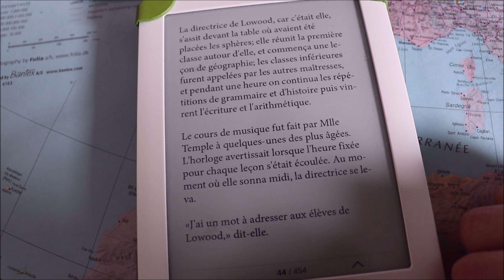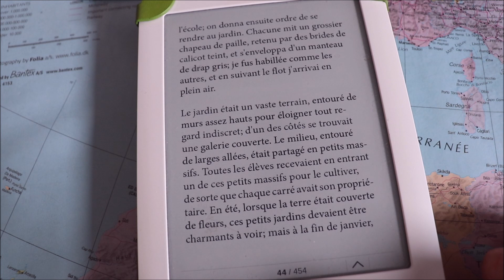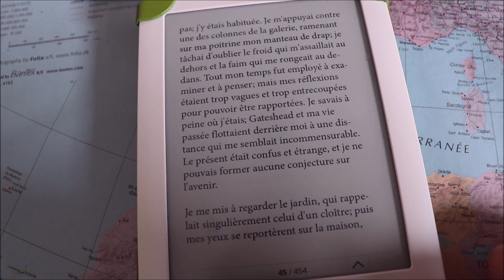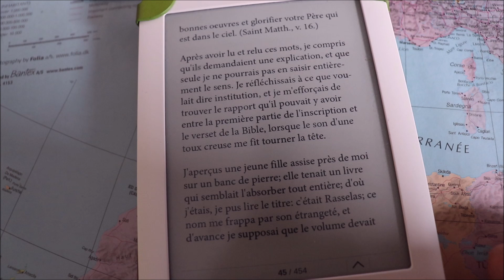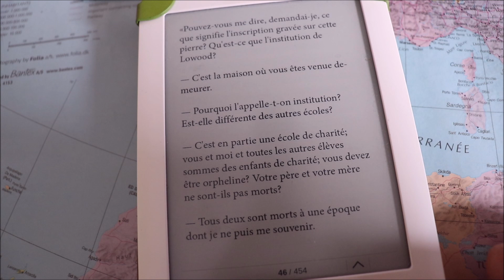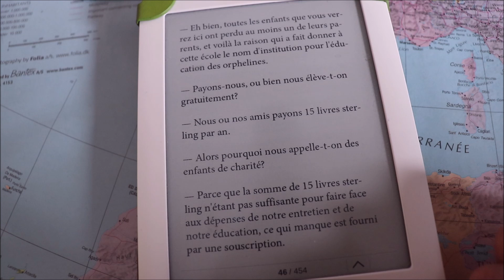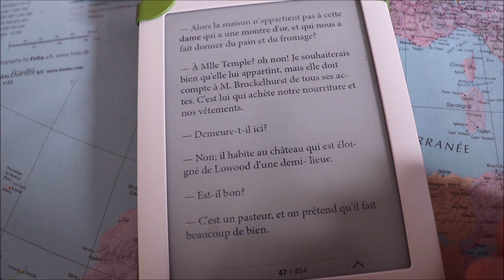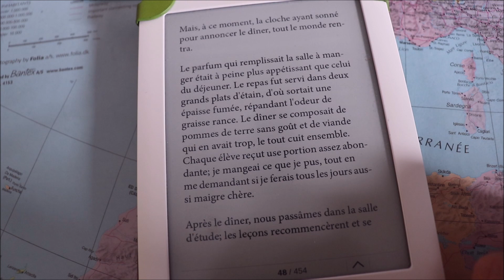ASMR français - Lecture Jane Eyre de C. Brontë : partie 10.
Bonjour/Hello,
Dans cette vidéo, je continue la lecture de Jane Eyre écrit par Charlotte Brontë. J’espère que ça vous plaira. Merci d’avoir regardé ma vidéo.
In This video, I am reading Jane Eyre in french.

→ D’autres vidéos de ce type dans ma playlist : Lecture roman + Jane Eyre